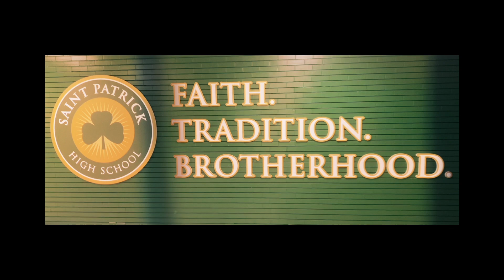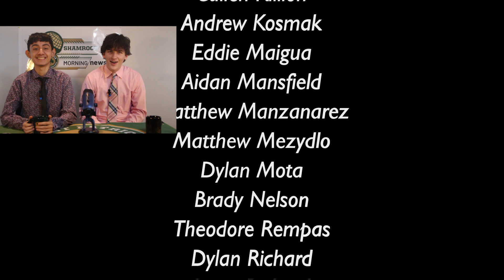S2 E2 1 25 green